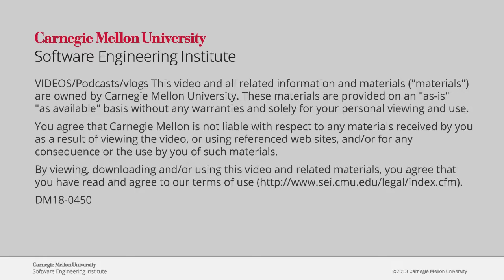What would convince DoD Program Managers to use model-based system engineering?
Watch Sam Procter  and Jeff Boleng discuss "What would convince DoD Program Managers to use model-based system engineering?"